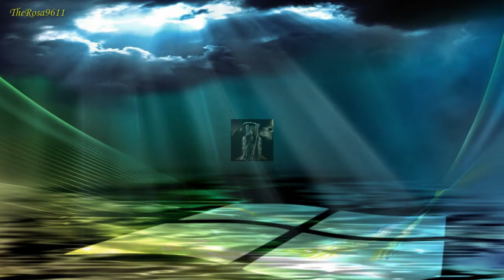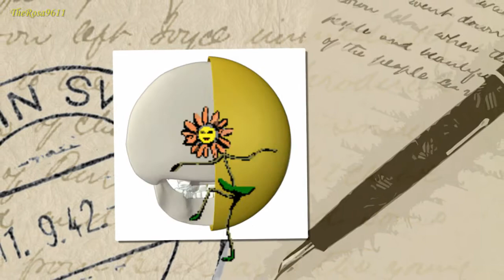BALADA PARA UM LOUCO - MOACIR FRANCO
Aviso aos navegantes, cujas carapuças possam servir, que esse vídeo é fictício e portanto não dirigido e nem ofendendo à ninguém! Qualquer semelhança entre os personagens "fictícios" é mera coincidência! Para se dirigir algo à alguém, primeiramente necessitamos do NOME COMPLETO do fulano ou da cicrana; como também CONHECER PESSOALMENTE a pessoa que por ventura se sentir ofendido e ou atingido por uma simples postagem e palavreado da musica ou da mensagem! Não se pode ofender quem não existe, ou apenas existe ficticiamente!!!
AOS MEUS AMIGOS novamente repito: se alguém reclamar algo com vocês, tentando me atacar pelas costas, primeiramente veja se quem reclamou é um conhecido seu, o qual você CONHECE PESSOALMENTE, e SABE O NOME COMPLETO. Feito isso mostre-me fotos atualizadas do(s) indivíduos, com cidade e estado que mora, no Brasil ou no exterior, obrigada!